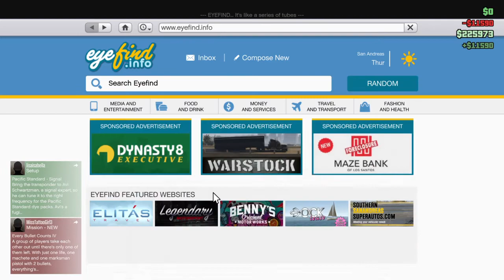Grand Theft Auto V To showing my girlfriend is real